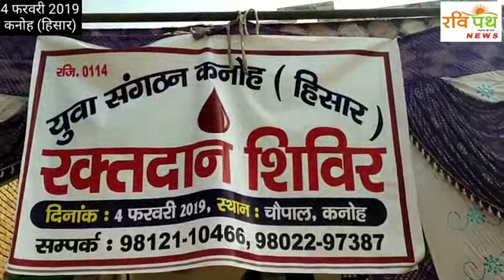blood camp kanoh Hisar Yuva Sangathan kanoh (hisar) Agar Kisi Ko blood ki jarurat ho to call karna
किसी भाई को रक्तदान कि जरूरत हो तो  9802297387